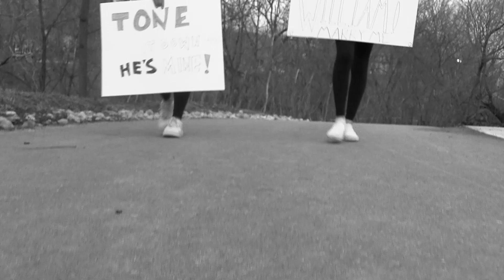Alien Invasion!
Run, hide and shelter in place! This is not a drill but...a 1950's Alien Invasion!!